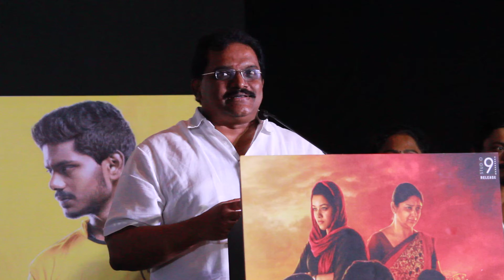Raghavi & Kannan |அவரு என் பிள்ளையை செதுக்கி இருக்காரு, இது எங்களுக்கு ஒரு Emotional Moment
Champion Tamil Movie Starring Vishwa, Mrinalini Ravi, Narain Kumar, Manoj K Bharathi, V Jayaprakash. Music by Arrol Corelli. Written & Directed by Suseenthiran

Champion Movie Cast & Crew :-
Direction : Suseenthiran
Cast : Vishwa, Mrinalini Ravi, Narain Kumar, Manoj K Bharathi, V Jayaprakash
DOP : Sujith Sarang
Editing : Thiyagu
Art : Sekar B
Dialogues : S Venkatraj
Lyrics : Kabilan, Viveka, Mohan Rajan
Stunt : Dinesh Kasi
Co Director : M Rajapandian, T Elango, Boopal Raj
Costume Designer : Kalai UM
Audiogarphy : G Tharanipathy
Executive Producer : Raja Sridhar
Line Producer : M Senthil Kumar
DI : Firefox
PRO : Johnson
Designs : Venky
Producer : K Raghavi
Banner : Kalanjiam Cine Arts

Third Eye Reports | 3rdEyeReports | ThirdEyeReports

3rdEyeReports|Third Eye Reports Creates Brands & Branding of Celebrities, Products, Services in different fields